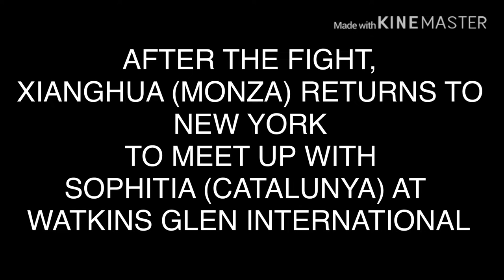Forza 7: Xianghua (Monza) Drives a PAGANI Zonda C (Forza 2020 Season) FM7/SC6 CROSSOVER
Today Soulcalibur fighter and Team Calibur Sports racer Xianghua (Monza in the Forza fanfiction) drives a Pagani Zonda Cinque at Watkins Glen to win the car so she can race it on the Forza 2020 season

1.  Foul language
2.  Spam
3.  Bullying to other individuals
4.  Racism and sexism. (No sex jokes)